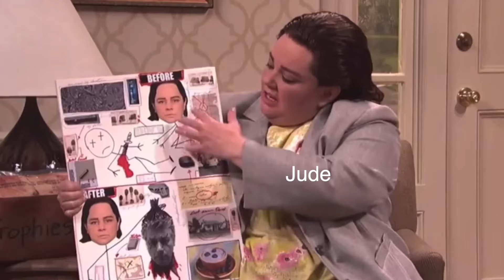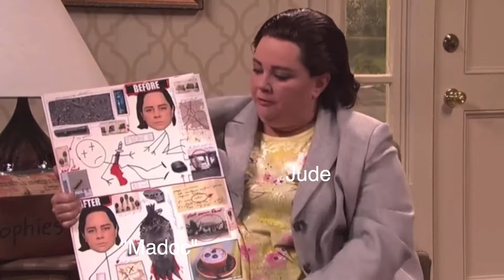snl moments as the folk of the air trilogy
Okay you are here because you read the folk of the air and like watching snl

yeah same

I am gonna write something here so algorithm worked

The Folk of the Air trilogy by Holly Black
The Wicked King
The Queen of Nothing
Cardan, Jude, Taryn, Nicassia, Madoc, Locke, Vivi, Oriana, Locke